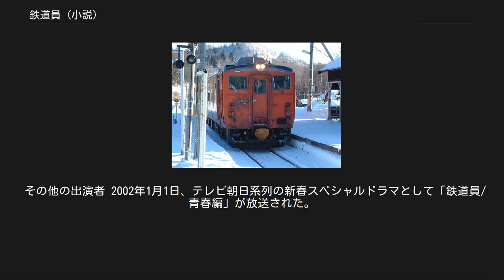鉄道員 (小説)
『鉄道員』（ぽっぽや）は、浅田次郎の短編小説。
『小説すばる』平成7年（1995年）11月号に掲載され、後に同名の短編集にまとめられ、1997年4月に集英社から刊行された。
 本項では映画版やドラマ版、漫画版についても記述する。
 廃線を間近にした、北海道の元運炭路線であるローカル線の駅長に訪れる幸福を描いた作品。
第16回日本冒険小説協会大賞特別賞。
短編集は第117回直木賞受賞作で、140万部を売り上げるベストセラーとなった。
 また、1999年に降旗康男監督、高倉健主演により映画化され、第23回日本アカデミー賞（2000年3月）の最優秀作品賞、最優秀主演男優賞など主要部門をほぼ独占した。
 浅田次郎は、「散歩しているときに、あの（鉄道員の）ストーリー全部が一瞬にして頭の中に降って来た」と語っている。
 主人公の佐藤乙松（おとまつ）は、北海道の道央（十勝・空知と推測されるが、あくまで架空）にある廃止寸前のローカル線「幌舞線（ほろまいせん）」の終着駅・幌舞駅の駅長である。
鉄道員一筋に生きてきた彼も定年退職の年を迎え、また同時に彼の勤める幌舞駅も路線とともに廃止の時を迎えようとしていた。
彼は生まれたばかりの一人娘を病気で失い、また妻にも先立たれ、孤独な生活を送っていた。
 雪の正月、彼のもとに、真っ赤なランドセルをしょった少女が現れ人形を忘れて帰る。
彼女の来訪は、彼に訪れた優しい奇蹟の始まりだった。
 1997年に『鉄道員、ラブ・レター』としてNHK-FMで放送された。
声の出演は下條アトムと菅野美穂。
翌年、CDブック発売。
 「鉄道員（ぽっぽや）」の撮影に使用されたキハ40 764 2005年1月9日 石北本線金華駅にて 「鉄道員（ぽっぽや）」の撮影に使用されただるま食堂の建物と、キハ40 764の保存車体 2007年5月4日 根室本線幾寅駅前にて 高倉健が『動乱』以来19年ぶりに東映映画に出演した作品である。
当時アイドル女優として人気絶頂期だった広末涼子との共演や、映画への出演が初めてであった志村けんの起用、坂本龍一による主題歌なども話題を集めた。
 さらに公開時期に放送されていた北海道の駅を舞台とした連続テレビ小説『すずらん』と併せて、JR北海道・JR東日本によるオレンジカードなどの販売、両作の撮影協力を発端にSLすずらん号運転開始という形で北海道で蒸気機関車が復活するといったタイアップも実現した。
 映画版は原作をより大きく膨らませている。
本編上の時間軸は、幌舞線の廃止と乙松が退職を迎える寸前の現代の歳末から正月明けにかけてで、加えて乙松が回想する形式で、かつて炭坑の町だった幌舞に暮らしてきた人々にもスポットを当てている。
 乙松が駅長を務める「幌舞駅」は、根室本線の幾寅駅を改造して撮影された。
ただし、該当駅は終着駅ではなく途中駅であるため、模擬の腕木式信号機や車止めを設置するなど、いくらかの細工が施されていた。
本線と幌舞線が分岐するターミナル駅として登場する美寄駅は滝川駅で撮影された。
 ゴシップ誌『噂の眞相』での映画会社社員による覆面座談会形式の取材を基にするとした記事では、本作のヒットにより、1997年の東映作品『北京原人 Who are you?』の損失をカバーできたという記述がある。
 志村けんは2020年12月公開予定の映画『キネマの神様』に主演予定だったが、クランクインを待たずに急逝したため、本作が生涯唯一の映画出演作となった。
 キャッチコピーは「男が守り抜いたのは、小さな駅と、娘への想い。」「1人娘を亡くした日も、愛する妻を亡くした日も、男は駅に立ち続けた…」 佐藤乙松：高倉健 幌舞線とともに生きてきた鉄道員。
蒸気機関車のカマ焚き・機関士を経て1977年（昭和52年）より幌舞駅長を任じられ、退職を迎える。
おっかない性格を自負しているが鉄道員一筋で、寡黙で部下や同僚を気遣い「乙松さん」と慕われている。
 佐藤雪子 乙松と静枝が結婚後17年を経て授かった一人娘。
両親から可愛がられたが、わずか生後2ヶ月で病死してしまう。
乙松は仕事から離れられずに最期を看取れなかった。
 佐藤静枝：大竹しのぶ 乙松の妻。
乙松とともに駅を支える存在である。
しかし体が弱く、暫く子供に恵まれなかった。
雪子の没後しばらく経過し...